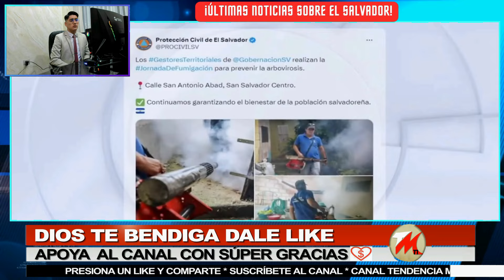Este jefe pandillero salió de la cárcel y se rio de Bukele pero terminó de esta manera